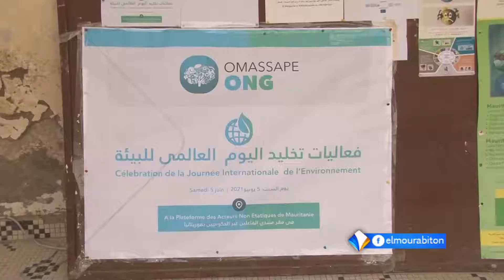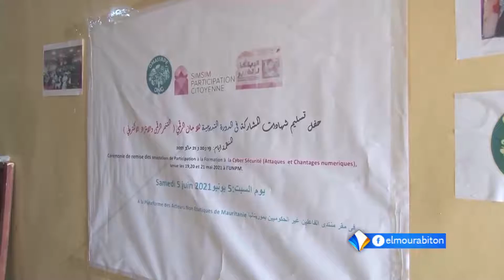تخليدا لليوم العالمي للبيئة منظمة "ماوساب" توزع ثمار اشجار تكريما للمشاركين في دورة للامن الرقمي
تقرير : عرفات السبتي
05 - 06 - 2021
قناة المرابطون - الصفحة الرسمية - 2020